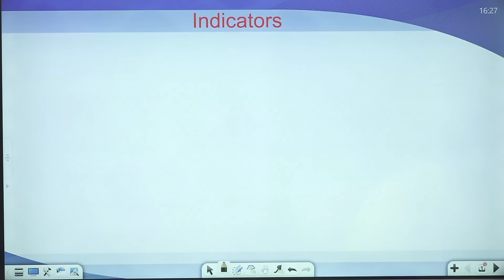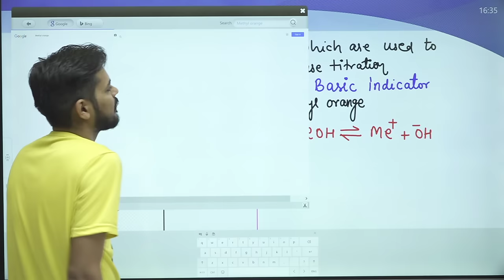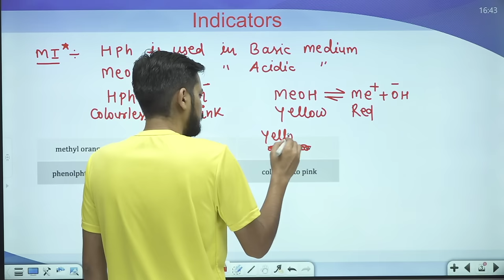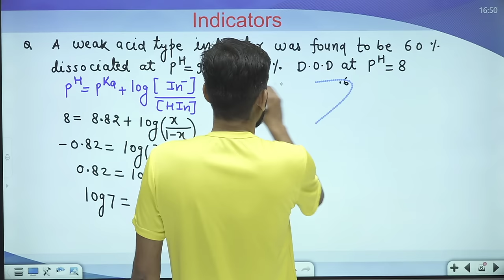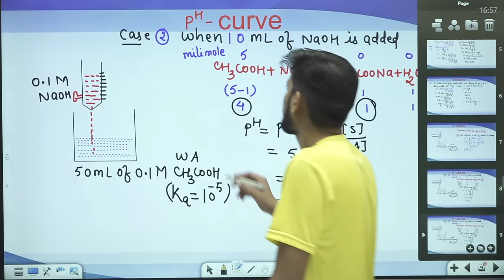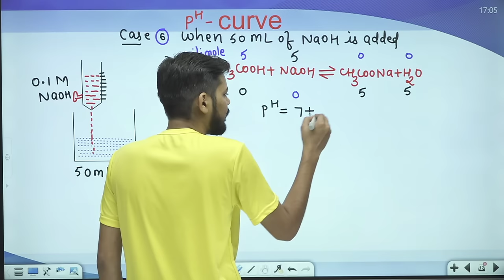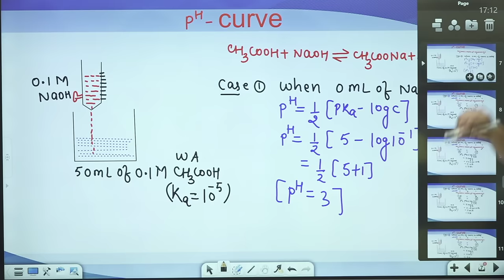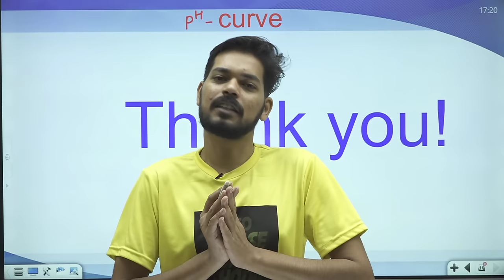Ionic Equilibrium । Class11 (L7) I INDICATORS | pH CURVES